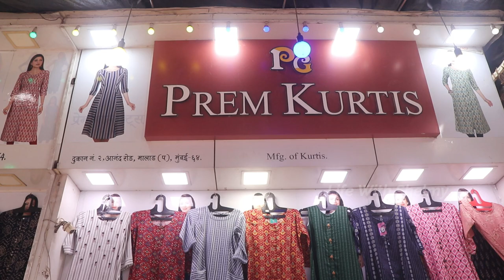Kurti Manufacturer In Mumbai | Biggest Kurti Manufacturer | Branded Kurtis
Kurtis Manufacturer & wholesaler of catalog kurtis latest desings in mumbai market

Address :

Company [ Prem garments pvt ltd ] Brand [ Prem kurtis ]

Parsurampuria Chambers ,
Opp Malad Railway Station,
Near Jain Temple ,
Back to Ashoka Hotel ,
Mumbai ,
Maharastra ,
India.

Other Videos Of Prem Kurti

In this video we will share fabulous collection of jaipuri kurti , cotton kurtis , georgette kurtis , tusser silk kurtis , raw silk kurtis , chikankari kurtis , baatik kurtis , muslin kurtis with free shipping all over india. ( packing charges 100 rs only ) All India Cod with no advance payments ( 100 % payment at your door step )

Prem Kurtis the biggest brand company for ladies long designer Kurtis manufacturer and womens kurties wholesaler in India at Mumbai Malad shopping center wholesale market of ready made garments. prem kurtis is best formal wear Kurti Manufacturer In Mumbai , casual wear Kurti Manufacturer In Mumbai & party wear Kurti Manufacturer In Mumbai

Search Related……….

MY GEARS :-
Gopro Hero9
18-55mm LENS
55-250mm LENS
CAMERA TRIPOD
MIC 1
Mic 2 Rode VideoMicro Compact On-Camera Microphone _
Mic 3 Rode Wireless Go II Dual Channel Wireless Microphone
Manfrotto MTPIXI-B PIXI Mini Tripod